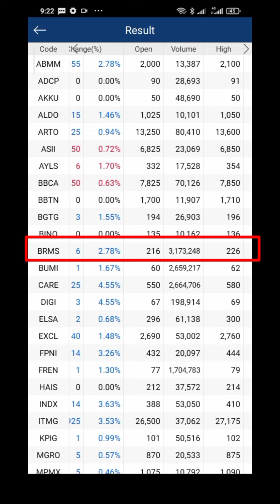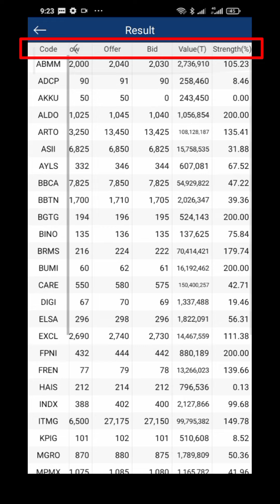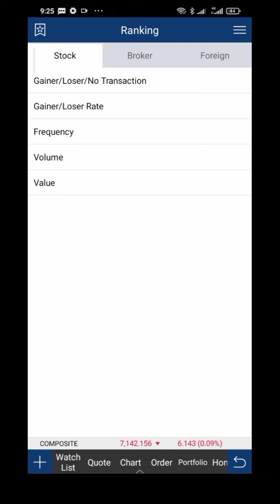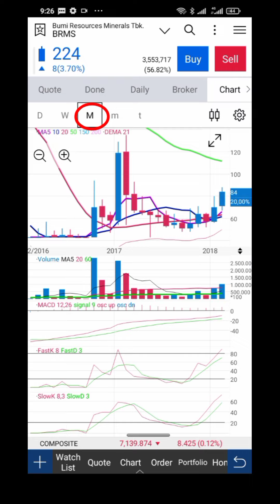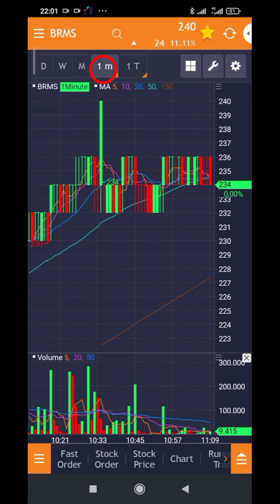Praktek Live Scalping Open=Low Di Saham BRMS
Screener saham scalping open=low Pak Vier 9 RDN langsung praktek live scalping mirae.
Screening saham most mandiri sekuritas ini untuk mencari saham open sama dengan low memakai aplikasi salah satu dari 9 RDN Sekuritas, cukup daftar secara online, dijamin cepat dan ringan OLTnyaGuna tanpa setor deposit untuk screener yaitu most mandiri sekuritas